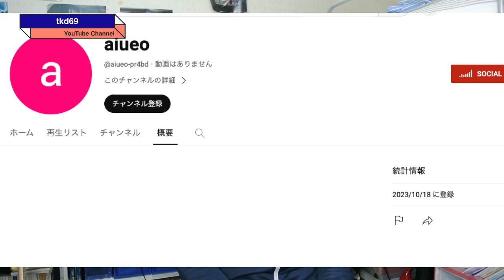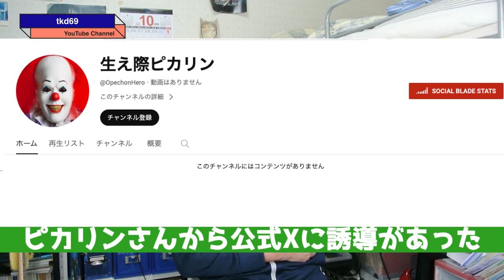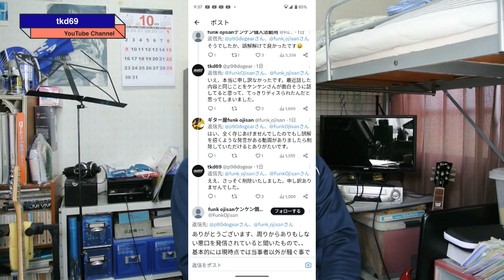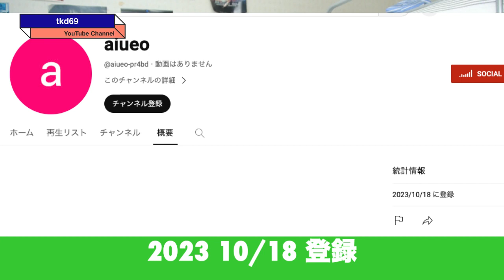動画削除の経緯を分かりやすく解説します。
動画削除の件について分かりやすく要点のみを取り上げて解説してみました。